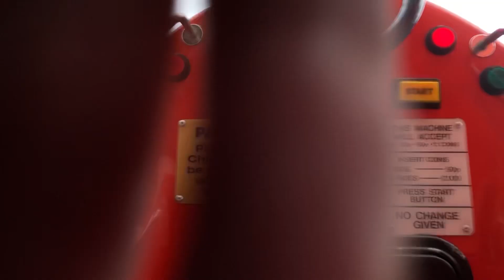RG Mitchell Jimbo And The Jet-Set Kiddie Ride (RARE)